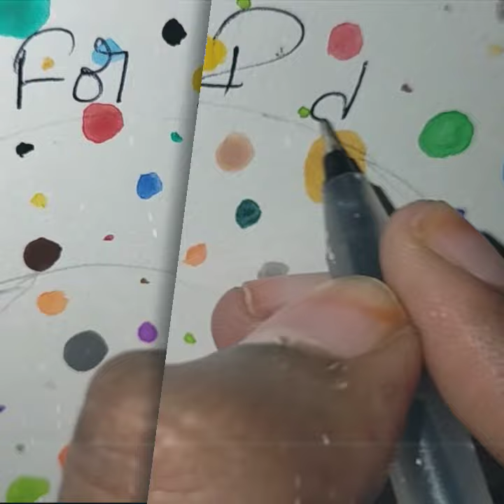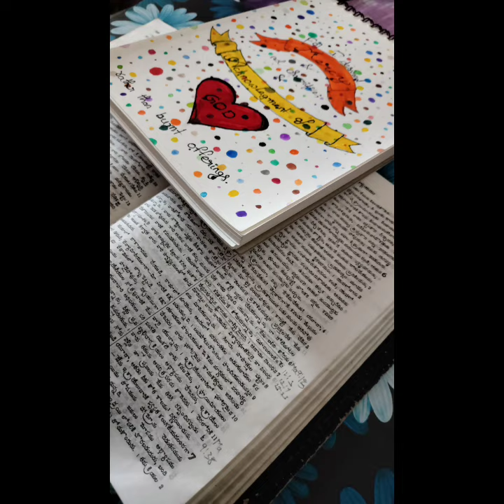దేవుని గూర్చిన జ్ఞానం knowledge of god Hosea 6:6